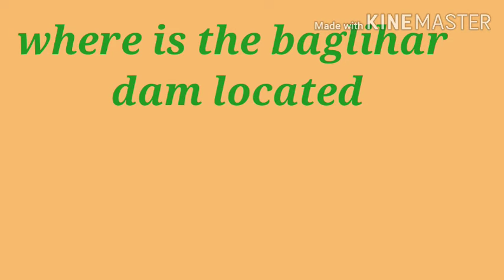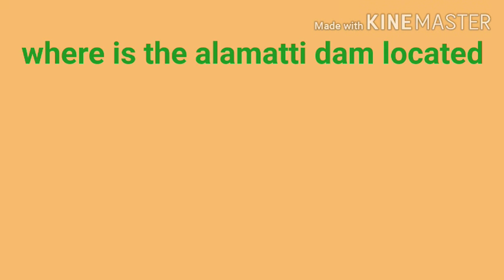dam in india || important dam in india